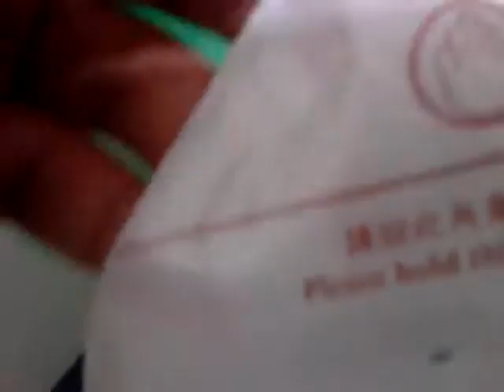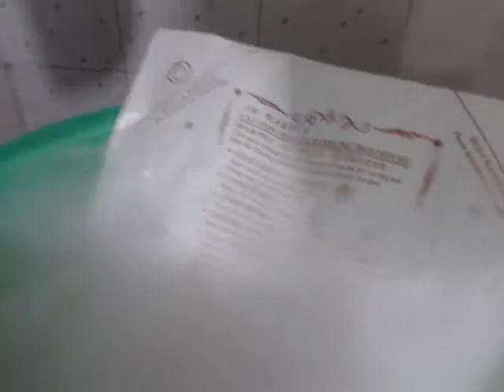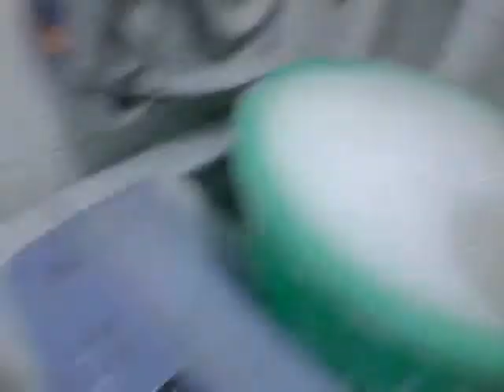Dry Ice Shenanigans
Dry ice 'mist' is fun.

Original title:
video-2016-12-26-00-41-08